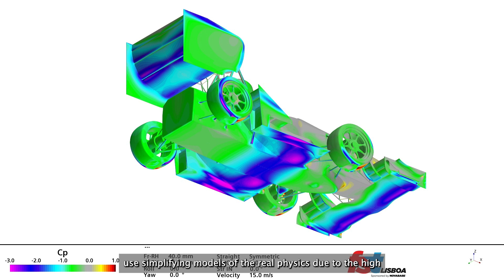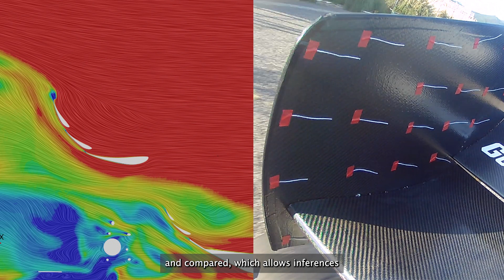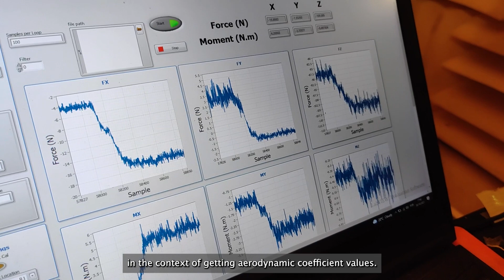TechTalks #3 - Validation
To know more about us follow our social medias